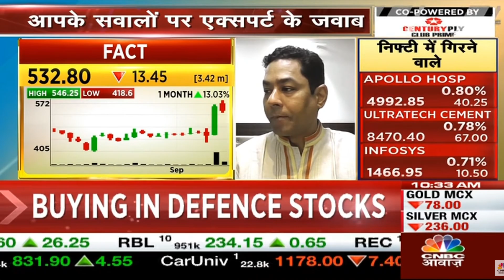Fact | Next Target | Latest News | Stock Analysis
Fact
Fact latest news
Fact tamil
Fact analysis,
Fact target,
Fact latest news today,
Fact dividend,
Fact latest news malayalam,
Fact today,
Fact results,
Fact news today,
Fact tomorrow target,
Fact anand srinivasan,
Fact analysis tamil,
Fact mukul agrawal,
about Fact
Fact buy or not,
Fact zee business,
Fact stock analysis,
Fact
latest news on Fact
Fact fundamental analysis,
why Fact falling,
Fact price target,
Fact in tamil,
Fact latest news in telugu,
Fact q3 results,
Fact stock review,
Fact latest news kannada,
Fact latest news tamil,
Fact long term,
Fact latest news dividend,
Fact latest news result,
Fact limited share,
Fact ltd share,
Fact malayalam,
Fact money pechu,
Fact market,
Fact news,
Fact stock news,
Fact price today,
Fact q2 results,
Fact q1 results,
Fact review,
Fact today news,
Fact telugu,
Fact latest news,
Fact news,
Fact stock analysis,
Fact price,
Fact stock